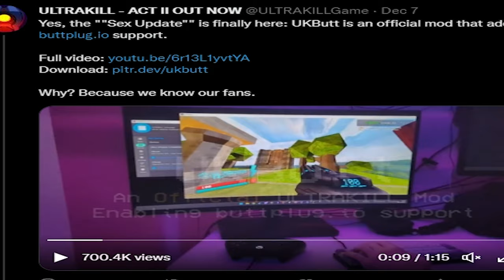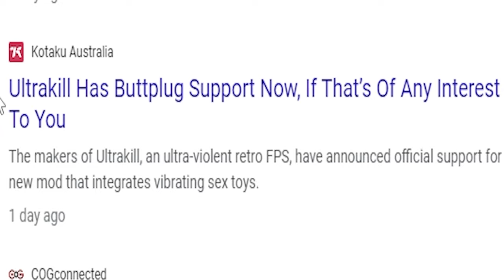This ULTRAKILL Update Is "Game Changing"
this update solidifies ultrakill as the best game ever to be created